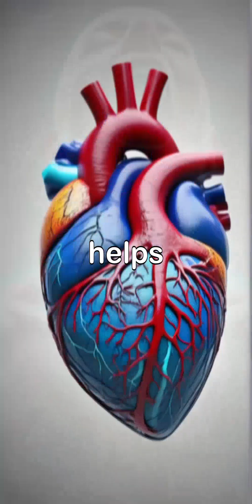"Mind-Blowing Facts About the Incredible Human Body"HumanBodyFacts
"Did you know your bones are five times stronger than steel? Dive into a collection of astonishing facts about the human body, including the unique functions of your lungs, eyes, and skin."

Human body, anatomy, physiology, surprising facts, bones, tongue, fingerprints, lungs, eyes, skin, muscles, health, biology